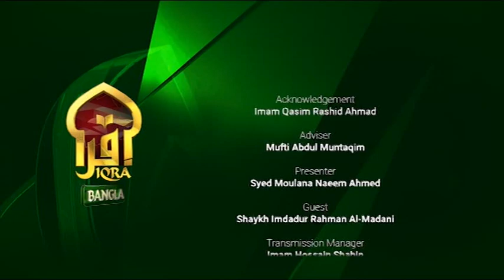Islamic Life II Shaykh Emdadur Rahman Al-Madani II 02052023